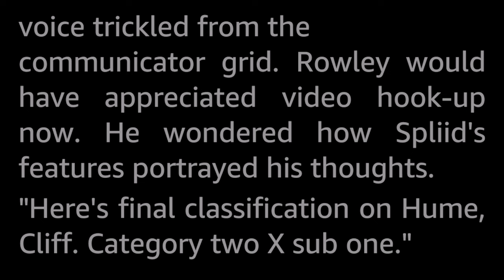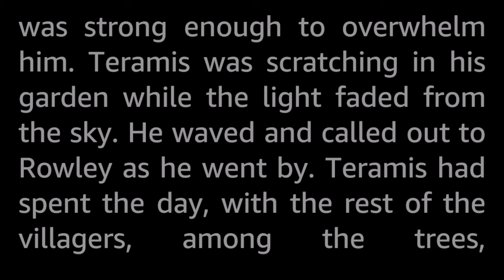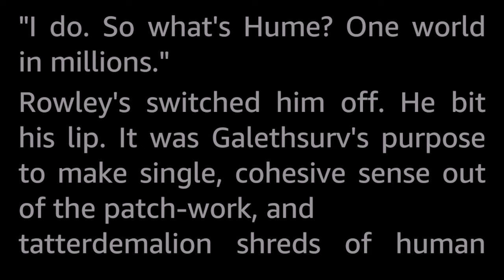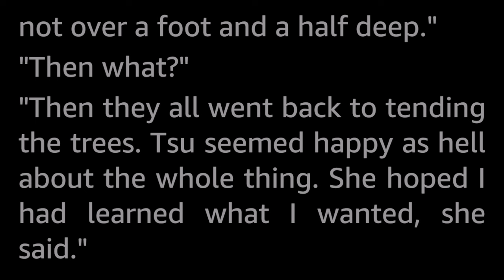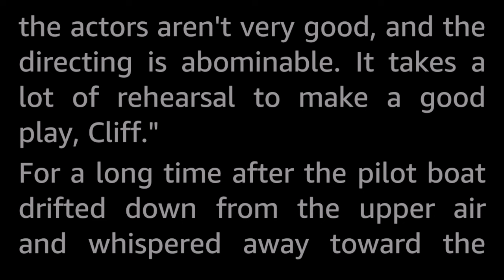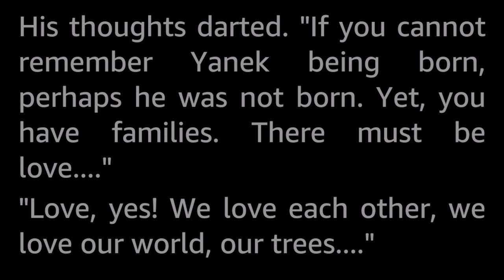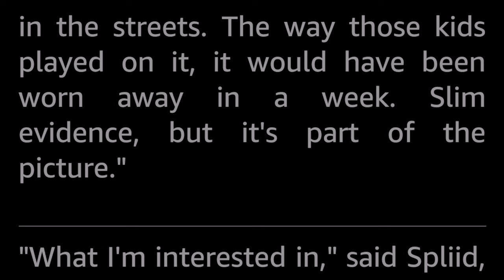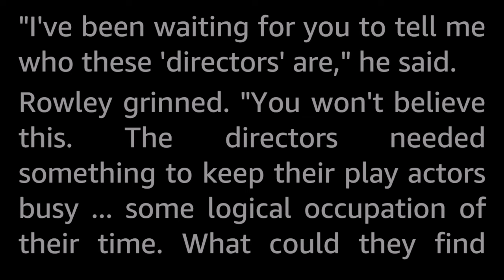The Great Illusion by Manly Banister -Vintage Science Fiction Short Story Audiobook human voice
There was something phony about the whole set-up on that planet. Their culture was counterfeit. But why did they go to so much trouble to put on their act?

Manly Banister (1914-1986) was active publishing a handful of SF short stories in pulp magazines between 1942 and 1957 and also a novel. In addition to these, he contributed several stories to Fanzines, including producing and publishing five issues of his own Fanzine, The Nekromantikon.